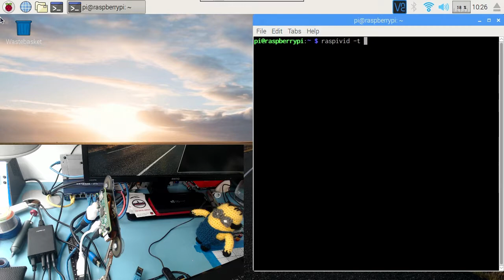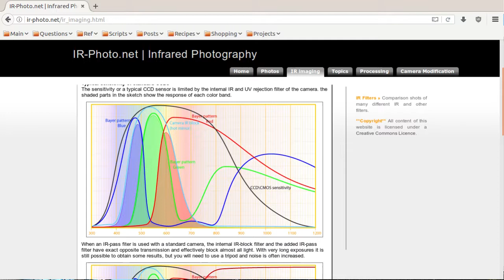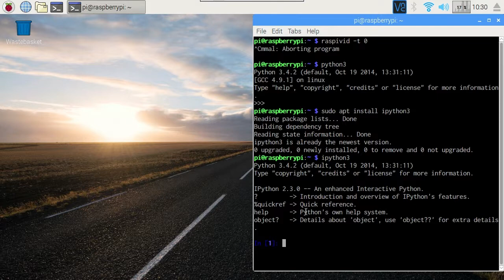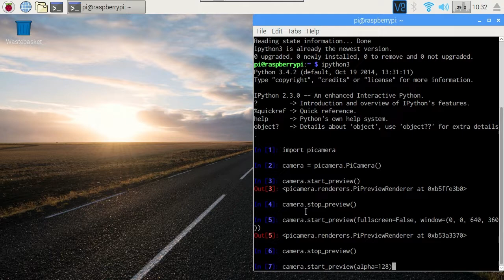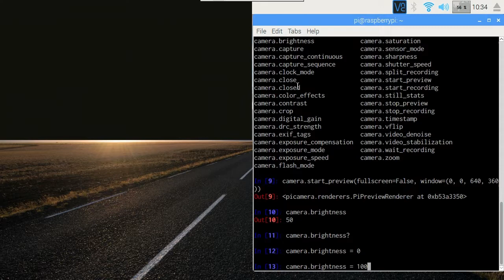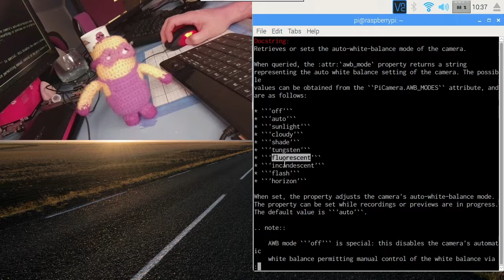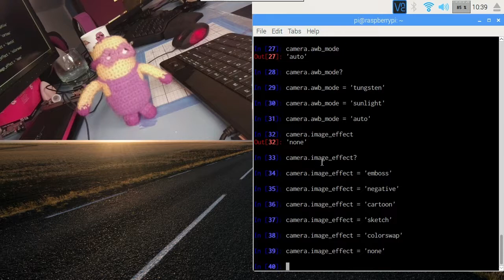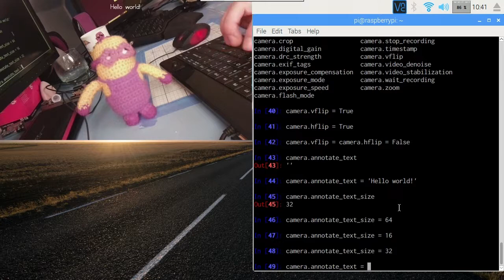picamera #3: InteRactivity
In which we take a rose-tinted look at the world, and play with the camera in Python's interactive REPL.